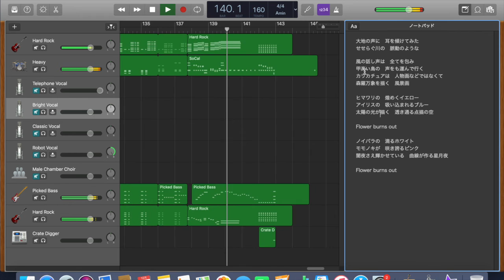【カラオケバージョン】Flower burns out